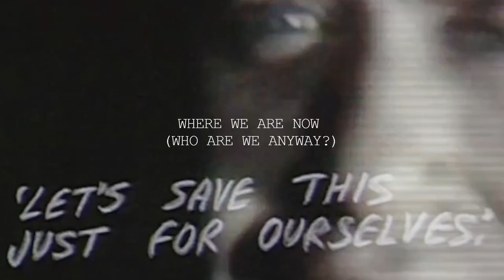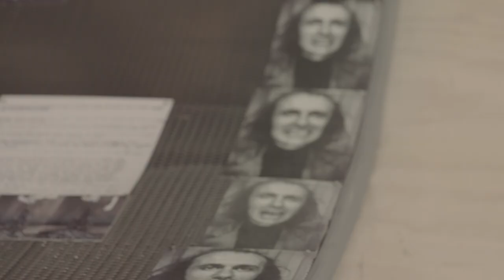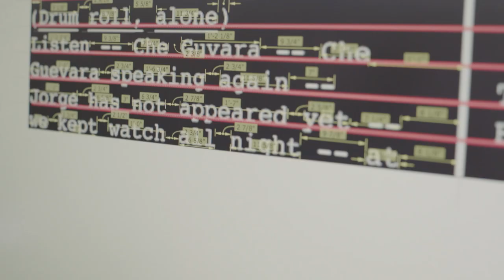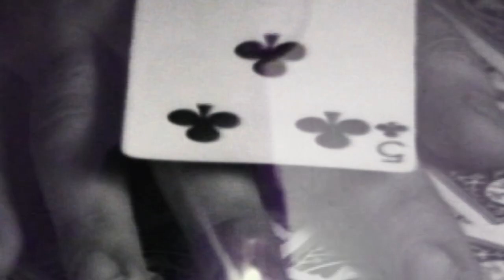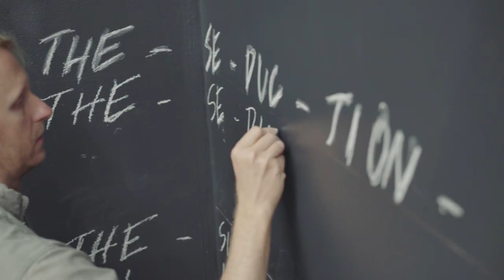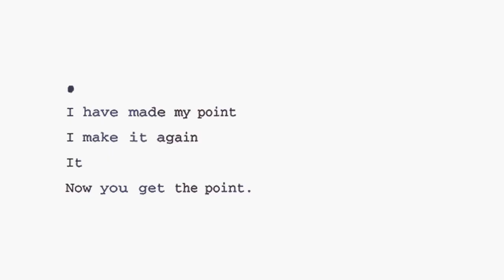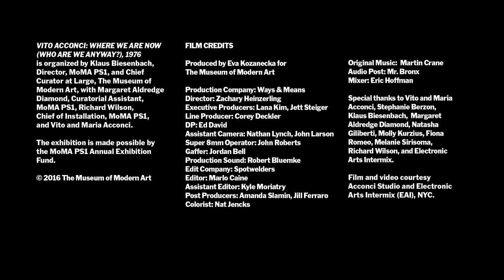Vito Acconci: Where We Are Now (Who Are We Anyway?) | ARTIST STORIES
Titled after one of Vito Acconci's iconic artworks, WHERE WE ARE NOW (WHO ARE WE ANYWAY?) is a new short film by director Zachary Heinzerling that follows Vito and Maria Acconci, and exhibition curator Klaus Biesenbach in the days prior to the opening of his solo exhibition of early works at MoMA PS1.